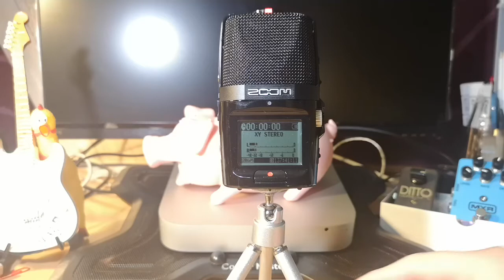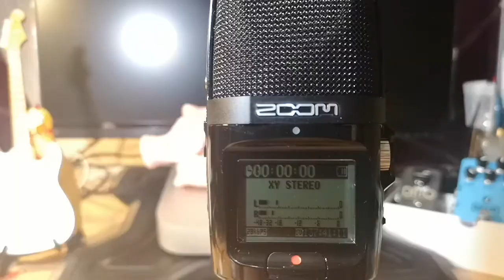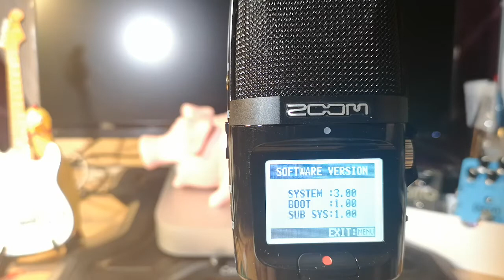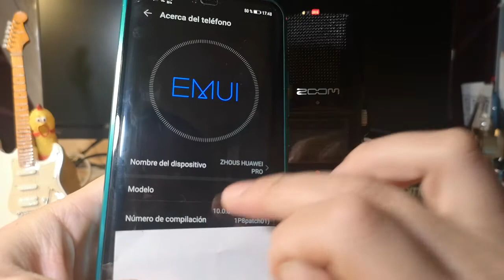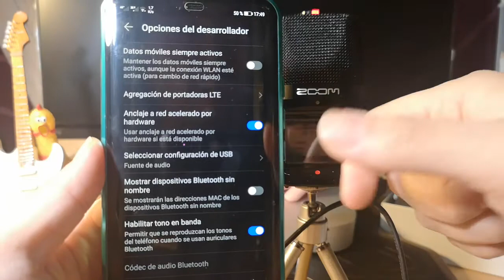¿Como conectar un microfono externo tu móvil celular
En este video explico como configurar tanto el Huawei mate 20pro como el grabador/micrófono USB (Zoom H2n) para conectar los por USB, utilizar el micrófono sin necesitar descargar otro app ni comprar otro cable de audio
Como conectar Huawei mate 20 a micrófono externo (zoom H2n) por USB